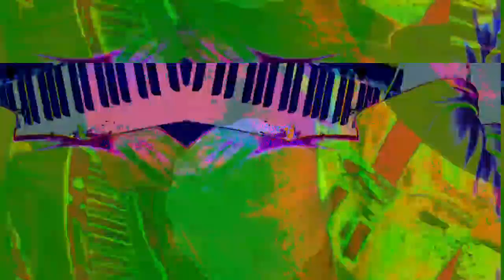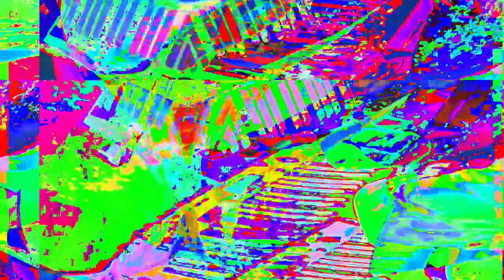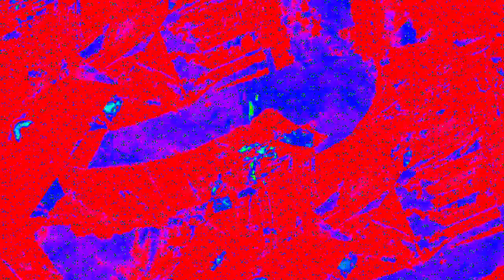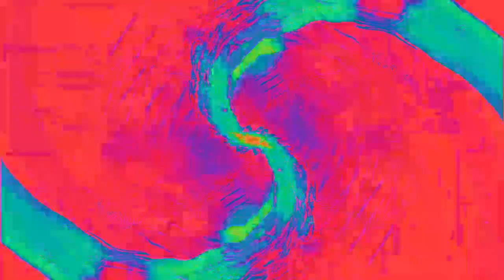[EPILEPSY WARNING] Movie 23 02 10 23h53m57s